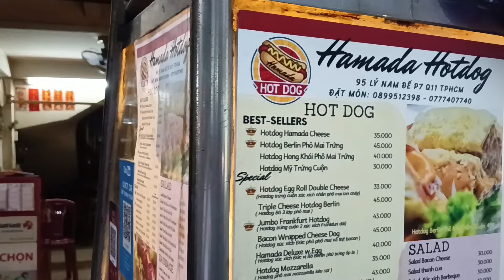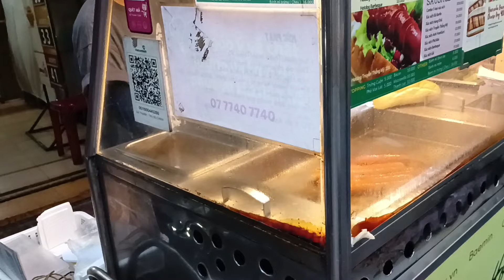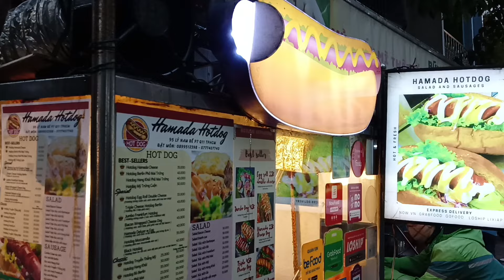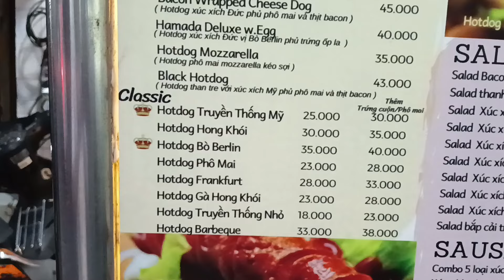Sài Gòn Food Street | Hotdog Phomai , Súc xích, Trứng